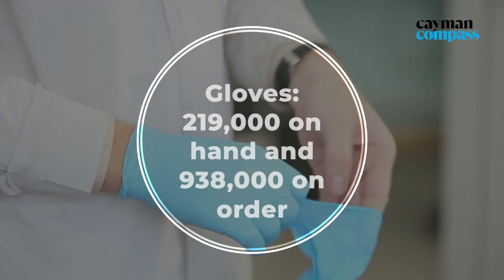Cayman orders nearly 1 million gloves, 300,000 N95 masks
The Cayman Islands Health Services Authority is expecting shipments of substantial amounts of personal protective equipment, including gloves and surgical masks, in response to COVID-19.